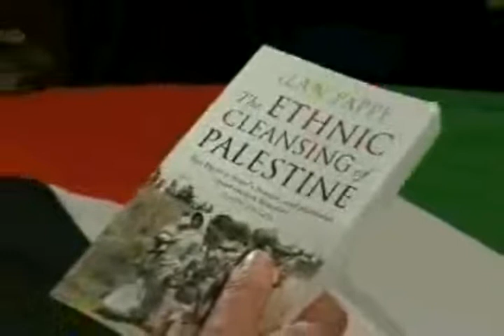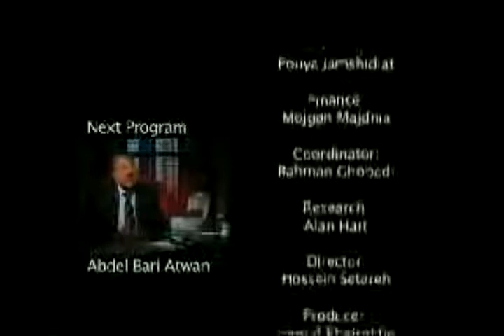Palestine History - Alan Hart with Ilan Pappe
Professor Ilan Pappe is Israel's leading "new" or "revisionist" historian. The terms new and revisionist really mean "honest". The title of his latest book, The Ethnic Cleansing of Palestine, says everything about his integrity and commitment to the truth of history. As well as his passion for justice.

One of very many revelations in Ilan's latest book is in the form of a statement made by David Ben-Gurion, Israel's founding father, in a letter to his son. It was written in 1937. "The Arabs will have to go", Ben-Gurion wrote, "but one needs an opportune moment for making it happen, such as war."

Like all Israelis, Ilan was brought up, conditioned, to believe Zionism's version of the history of the making and sustaining of the Arab-Israeli conflict. It wasn't until he went to England to continue his academic studies that he had access to documentation which enabled him to understand that Zionism's version is a propaganda lie.

For his books and his public speaking, Ilan is respected and admired by many people around the world with the exception, of course, of supporters of Israel right or wrong and Zionists in particular.

Source:
Hart of the Matter - Ilan Pappe I

Alan Hart is a former ITN and BBC Panorama foreign correspondent who covered wars and conflicts wherever they were taking place in the world and specialized in the Middle East. Author of Zionism: The Real Enemy of the Jews.